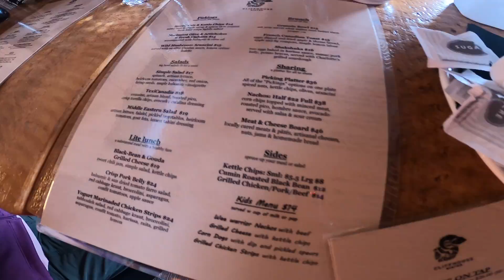Mt Norquay 2021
Via Ferrata; Chairlift in Mt. Norquay